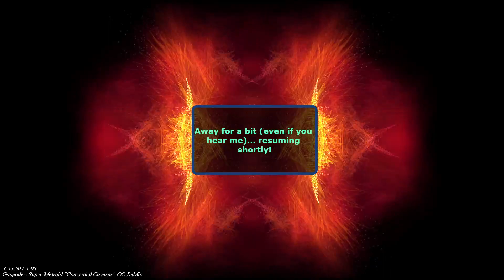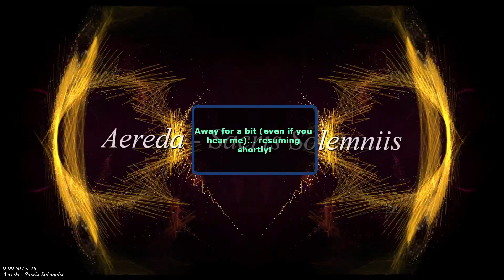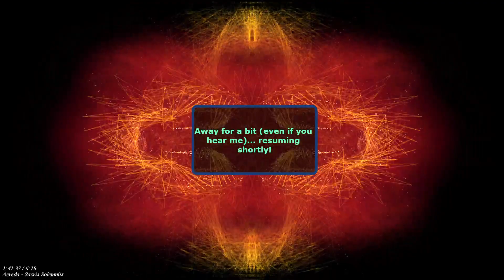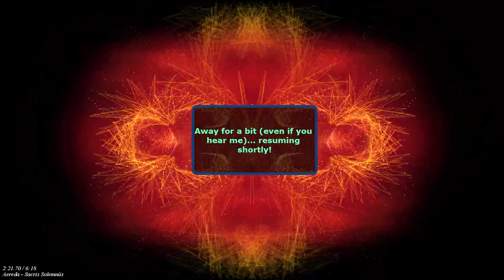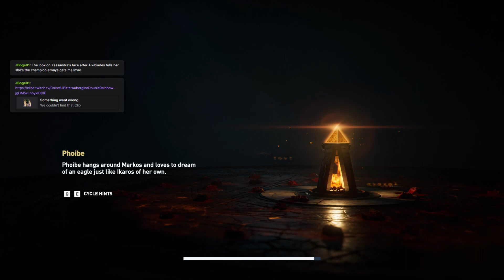AC Odyssey Pt.65 - More Main Story! (Plus Related Side Quests and Character Quests!)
In this session, we reach 76% completion in the main campaign, while being sure to tidy up any side quests and character quests along the way.